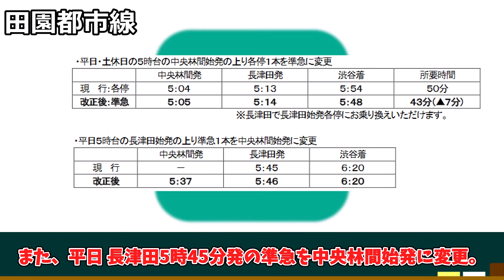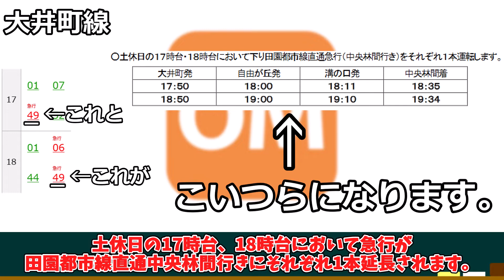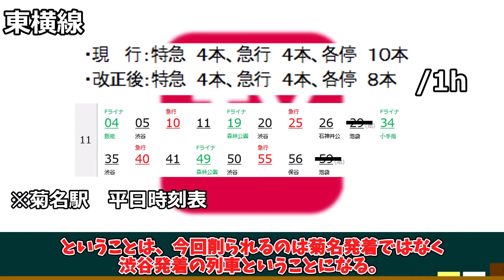【ダイヤ改正解説2022】No.6東急電鉄：最優等列車の所要時間短縮＆東横線が減便へ。【鉄道】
このチャンネルでは主に鉄道関連の動画を投稿しています。

※動画内での解説内容が間違っている場合がありますので、参考にされる際には十分ご注意ください。また、間違っていた場合、訂正していただければ幸いです。